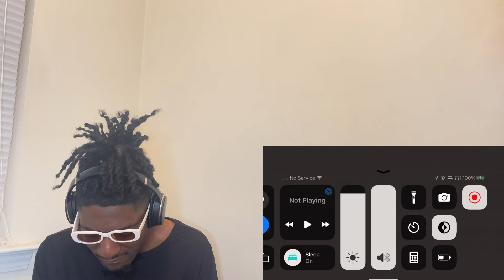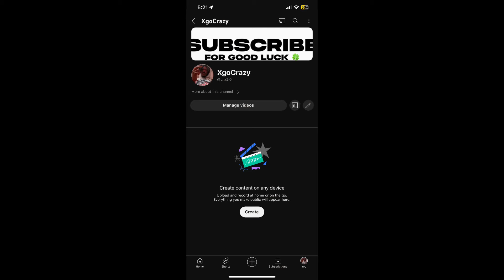AMERICANS REACT TO TOP 10 MOST DISRESPECTFUL LYRICS IN UK🇬🇧 DRILL!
Americans
React To UK Drill/Trap Music * Americans React To UK
Drill/Trap Music * Americans React To UK Drill/Trap Music * Americans React To UK Drill/Trap Music * Americans React To UK Drill/Trap Music * Americans React To UK Drill/Trap Music * Americans React To UK
Drill/Trap Music * Americans React To UK Drill/Trap Music *k Americans React To UK Drill/Trap Music *k Americans React To UK Drill/Trap Music * Americans React To UK Drill/Trap Music * Americans React To UK
Drill/Trap Music * Americans React To UK Drill/Trap
Music 米
Americans React To UK Drill/Trap Music *
Americans React To UK Drill/Trap Music *k Americans React To UK Drill/Trap Music * Americans React To UK
Music *
Americans React To UK Drill/Trap Music *k
Americans React To UK Drill/Trap Music * Americans React To UK Drill/Trap Music * Americans React To UK
Drill/Trap Music *#UKRAP

ALL MY VIDEOS ARE SUITABLE FOR VIEWERS AND ELIGIBLE FOR KIDS